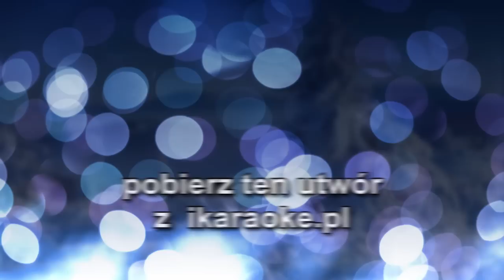Karolina Nowakowska-Jak ja kocham Święta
Z okazji zbliżających się Świąt Bożego Narodzenia życzę Wam wszystkim zdrowia, spokoju, uśmiechu i miłości.
Karolina Nowakowska